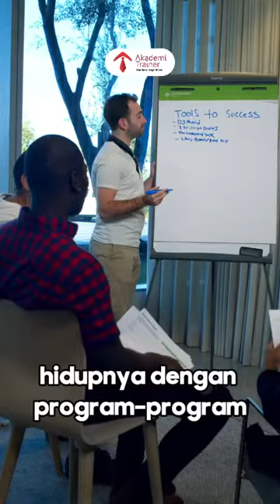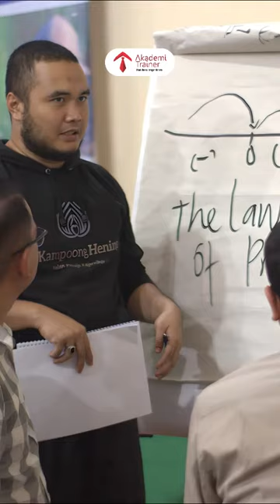SERING DIANGGAP SEPELE: Ternyata Kesehatan Mental Mempengaruhi Pertumbuhan Seseorang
Apakah sahabAT juga setuju bahwa kesehatan mental memiliki peran penting dalam membentuk dan mempengaruhi pertumbuhan pribadi seseorang ?

Nyatanya, masih banyak dari kita yang mengabaikannya. Bisa jadi karena stigma di masyarakat terkait masalah kesehatan mental, membuat orang merasa malu dan takut untuk mencari bantuan. Selain itu tekanan budaya untuk selalu tampil kuat dan sukses terutama dalam lingkungan kerja yang kompetitif membuat orang nggak mau mengakui kesehatan mental mereka karena khawatir merusak reputasi dan karirnya.

Padahal memahami dan mengelola kesehatan mental menjadi kunci yang paling penting untuk mencapai pertumbuhan seseorang. Salah satu cara yang paling sederhana adalah dengan menguasai teknik konseling. Teknik konseling ini bukan hanya untuk para profesional di bidang psikolog atau konseling, tapi juga bisa menjadi media yang kuat bagi setiap individu yang ingin merawat kesehatan mentalnya sendiri maupun untuk membantu orang - orang tercinta disekitar kita.

Yuk, saatnya untuk Sembuh dan Bertumbuh
Jangan biarkan stres, luka batin, dan trauma yang terpendam merusak kualitas hidup Anda sehari-hari, mengganggu produktivitas, hubungan sosial, bahkan kesehatan fisik Anda.

Dapatkan Special Price dengan menghubungi  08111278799